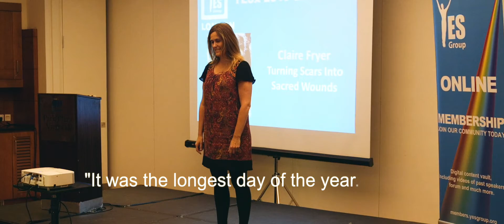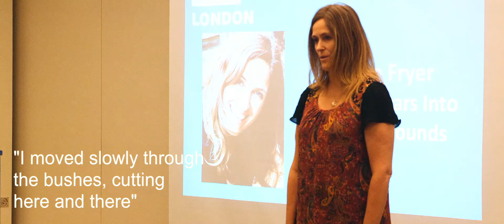"Right here in the middle of the feeling, attend the blossoming" | YESx teaser for 28/08/19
To book your ticket for the next live YES Group,

What is the YES Group?
We are a movement of vibrant people who meet every last Wednesday of the month in London to celebrate our successes, be inspired, educated and engage with the world’s finest speakers and leaders from the personal development, health, wealth, growth and contribution arenas.

What is the YESx?
YESx is a YES Group Members only TED Style talk. Which is a fantastic opportunity for YOU to test your abilities to communicate and influence, to share and grow.